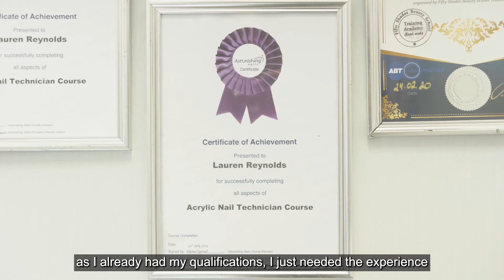Pathways to Work Case Study - Lauren